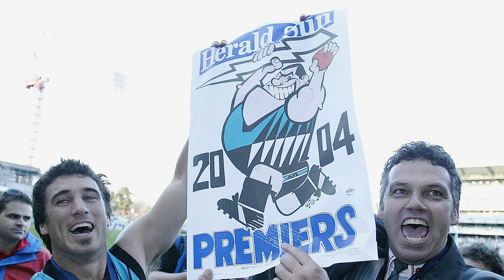2024 Hall of Fame inductee - 2004 Premiership Team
The 2004 Premiership Team, including coach Mark Williams and captain Warren Tredrea, have been inducted into Port Adelaide's Hall of Fame.